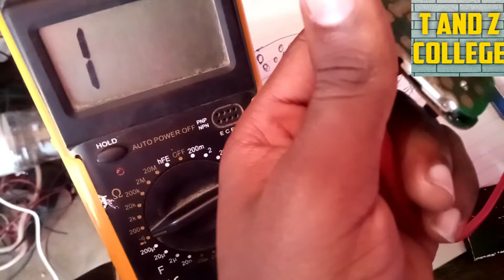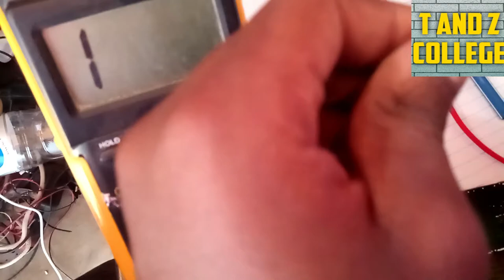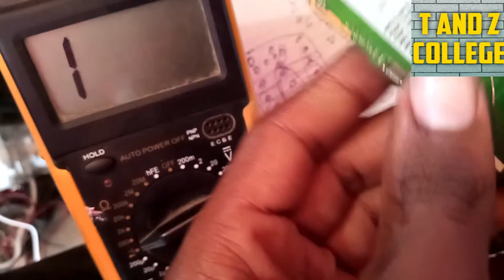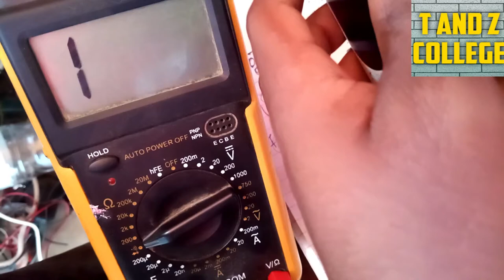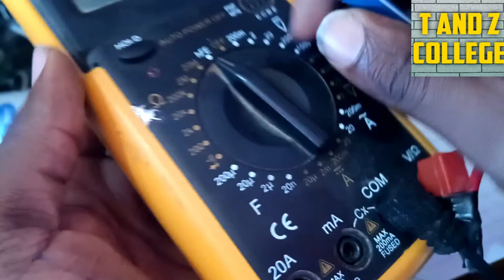JIFUNZE UFUNDI SIMU SEHEMU YA 8B {SIMU ISIYOMINYA BUTTON} @ JIFUNZE UFUNDI